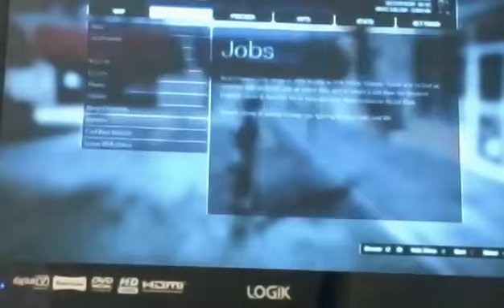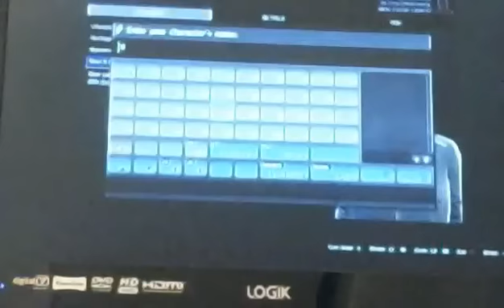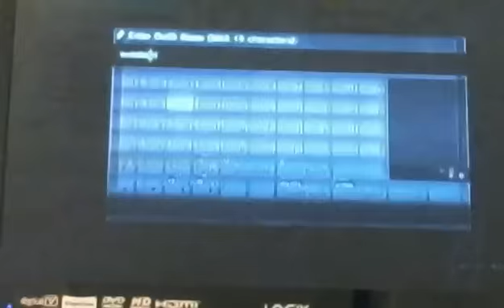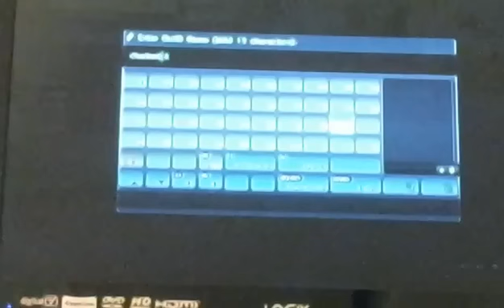GTA Online *RARE* "Invisible Body and Legs Glitch" Tutorial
Awesome Rare Invisible Body and Legs Glitch

If you do this glitch you will lose all pegasus and outfits saved so do this at your own risk

*FEMALE OUTFIT*

Vest Shirts - Grey Striped Blouse

Cargo Pants - Brown Cargos

Gloves - Black Fingerless Gloves

Skate Shoes -  Any Skate Shoes

Webpage where I found the glitch

RabbieHD